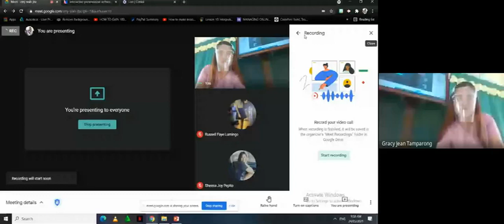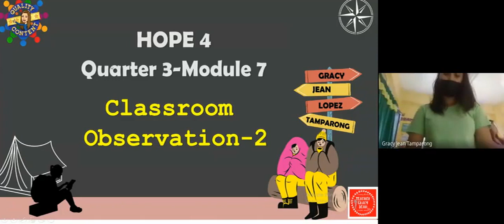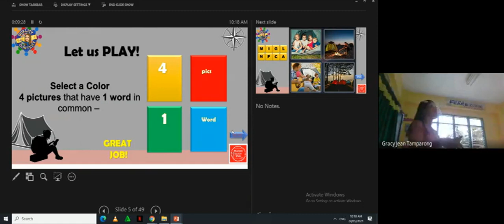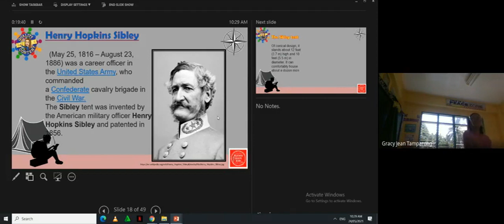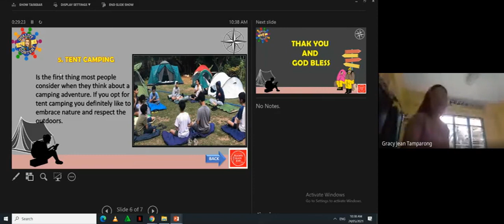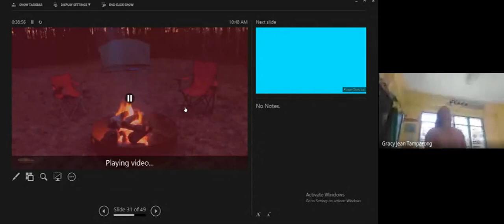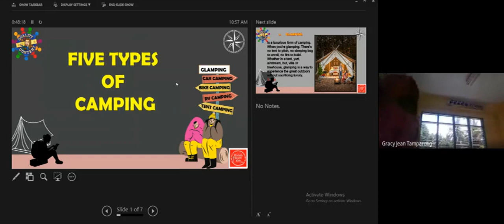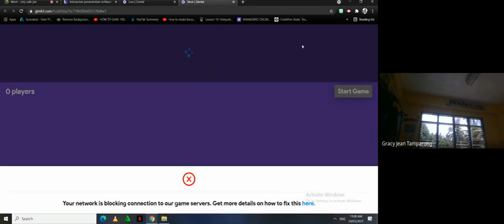ONLINE CLASS USING GOOGLE MEET [CAMPING]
Thank You so much
MAPEH DEPARTMENT
SHOUTOUT:

Mrs. Merry Grace S. Capapas
Mrs. Goriette Cuizon
Mrs. Deorinda Mantos
Mrs. Angelita Enad
Mrs. Gleanille Jean S. Watin
Mrs. Lorraine A. Austria
Mr. Candido Lato
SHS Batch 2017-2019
G12-ABM STUDENTS for ONLINE STUDENTS

CREDIT ALL LINKS NA GINAMIT PO NATIN:
CREDIT TO ALL LINKS; THANK YOU SO MUCH!

READY TO DOWNLOAD FILES:
RUBRICS